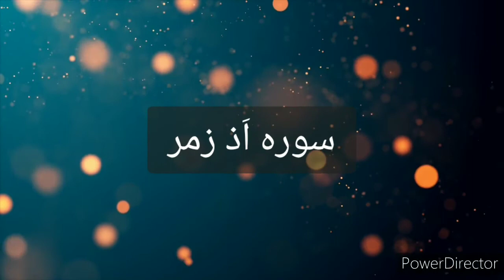Best Qurani verses will change your life.love Allah+Muhammad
Best Qurani verses will change your life.